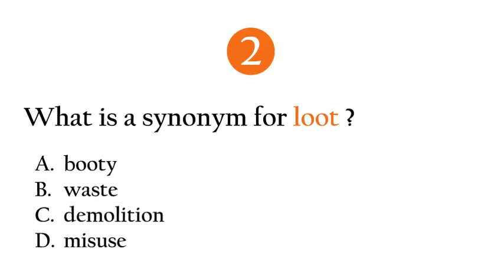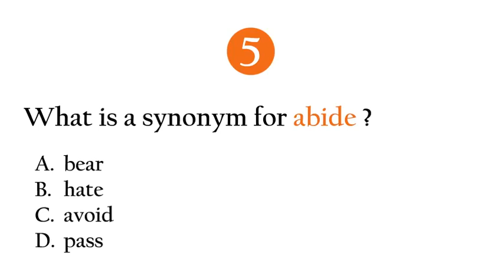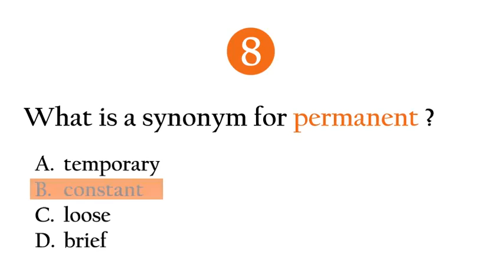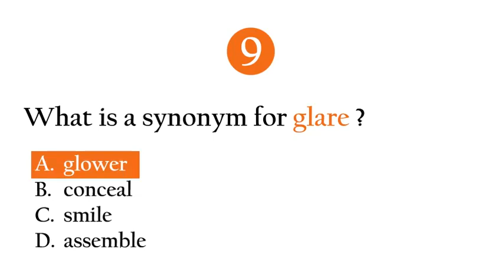Synonyms test (part 2)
Synonyms are words or expressions that have the same or nearly the same meaning.
Test your synonyms knowledge with this video and learn new synonyms.

0:00 - Introduction
0:09 - What is a synonym for remote?
0:30 - What is a synonym for loot ?
0:51 - What is a synonym for beneficial ?
1:12 - What is a synonym for fearless?
1:33 - What is a synonym for abide?
1:54 - What is a synonym for cheat?
2:15 - What is a synonym for exact ?
2:36 - What is a synonym for permanent ?
2:57 - What is a synonym for glare?
3:19 - What is a synonym for catastrophe ?